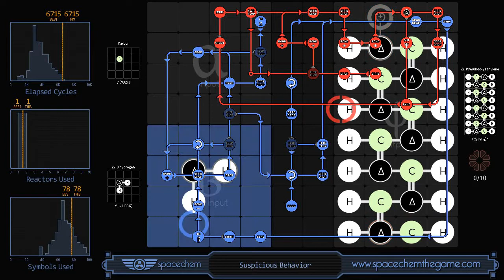SpaceChem - Suspicious Behavior (6715/1/78)